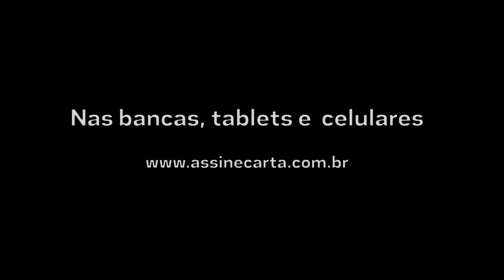Mino Carta: "O PT portou-se como todos os demais"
"Estamos vivendo algo profundamente cômico e, no entanto, trágico ao mesmo tempo, porque simbólico de um país muito atrasado, muito primário, muito infantil. Totalmente imaturo para a democracia", diz o diretor de Redação, Mino Carta, em reflexão sobre a Operação Lava Jato